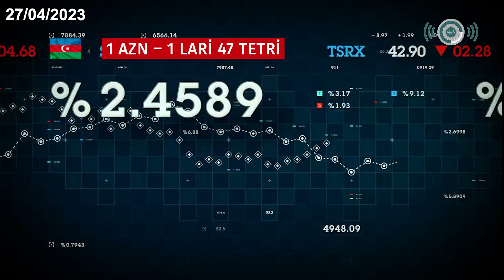Bu günə olan valyuta məzənnəsi 27/04/2023